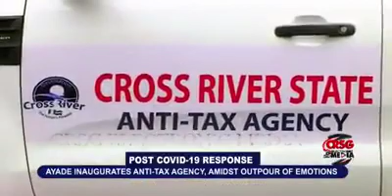POST COVID 19 RESPONSE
Post COVID 19 response from cross river state  government to elevate it's citizens from suffering.